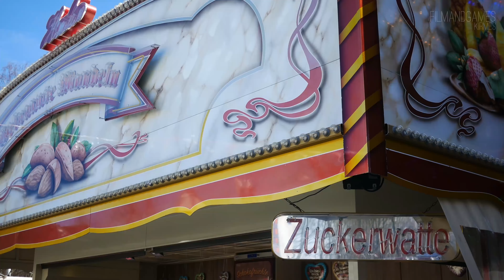Kirmes #1 - 4K / Ultra HD / UHD 25p - Panasonic Lumix GX80 / GX85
Kirmes #1

Camera: Panasonic Lumix GX80 / GX85
lens: 20mm 1.7
Editing: Magix Video Deluxe 2018 Premium
Genre: Farben, Color, Kirmes, Kirmesumzug, Rummel, Themenpark,
4KTV ( TV / Film ) Resolution
filming in 4K / UHD / UltraHD / 25p

Ich wünsche viel spaß. Über ein Abo freu ich mich. / Enjoy the Movie.

FILMANDGAMES 2018